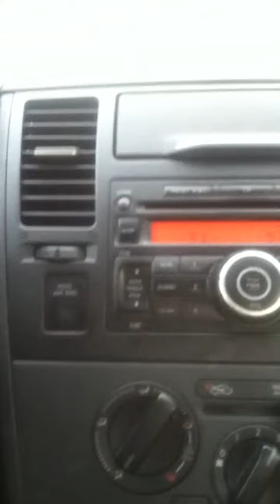Getting back to the hood known as , etc.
"THE GABLES"'in northwest Huntington BEACH, ca, and ruled by A VERY EVIL NYMPHOMANIAC KNOWN AS DESIRAE NICOLE , who had a fat pig , adulterer and unlicensed back alley abortionist assistant who is fatter than and smells worse than a pig and skunk put together by the "name" of kim marie macias laying in wait for the morally upstanding JOHN PATRICK ROGERS ALONGSIDE DRUNKARDS AND CHILD MOLESTERS JOHN ALEXANDER WRIGHT AND LEE S GRAGNANO AS WELL AS DRUNKARD KRISTOPHER RYAN INLOW.